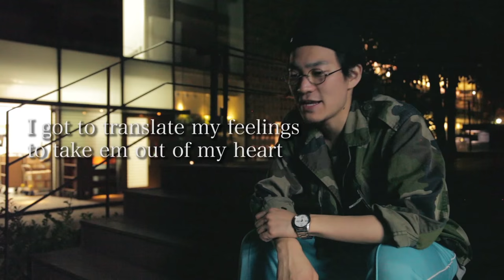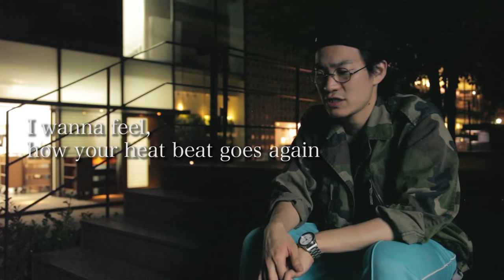[Lyric Video] Takashi Miyanaga - 夏の幻 / YADA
Lyric&Rap : Takashi Miyanaga
Track : 906
Movie Direction : SUNNY